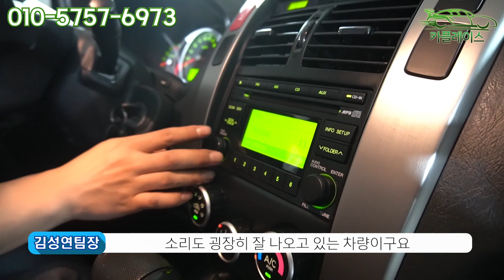판매완료(중고차 카플레이스 CAR Place) 구형이지만 차량상태 정말 자부합니다 중고차 투싼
[ 차량정보 ]

-차량명 : 투싼
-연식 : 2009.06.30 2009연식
-등급 :  vgt 2wd jx 기본형

            가죽시트(촬영후작업완료),

-키로수 : 63000km
-사고유무 :무사고
-색상 :흰색
-금액 : 350

구형이지만 차량상태 정말 자부합니다

부천 :330,000
인천 :330,000
수원 :330,000

-오시는길-